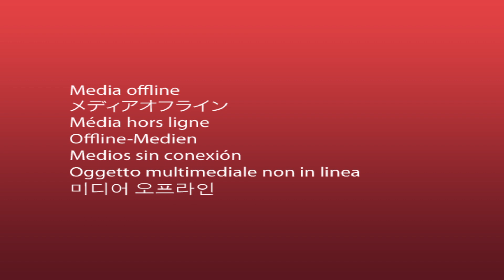SOLANGE ALMEIDA NO VALEU O BOI DE AFONSO BEZERRA 03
Shouzaço de Solange Almeida em Afonso Bezerra.
Os campeõs da vaquejada.
Tv cambão.